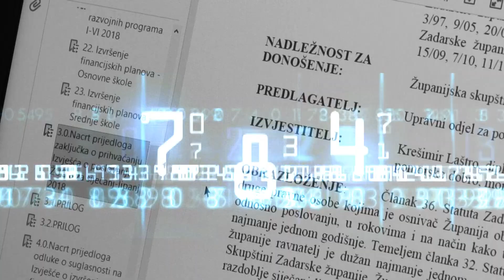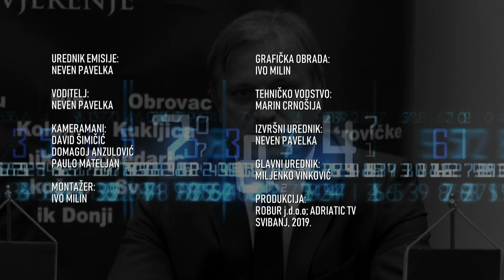POD POVEĆALOM 03 RADIMIR ČAČIĆ (21-05-2019)